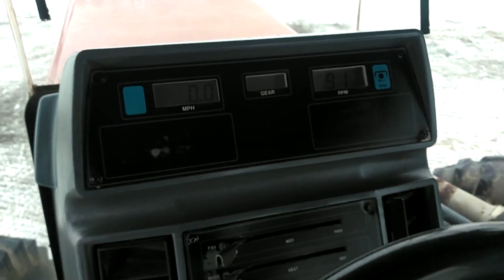1989 CASE IH 9150 For Sale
CASE IH 9150
~Well kept service records on this tractor (see pictures)
Work done at 6285 hours
~6784 hours
~Power shift
~Duals
~Four remotes
~Cummins engine
~Trucking and financing available